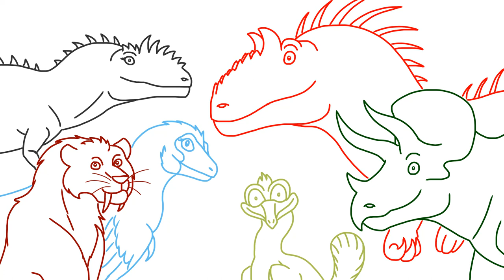Gwen Is A Giraffe - Primeval Pack Studios(ANIMATIC)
A VERY quick animatic from @zaheershaikh6879 for ya'll .w. Something short and simple ^.^' But hope ya'll enjoy it x3 Roar With Excellence!